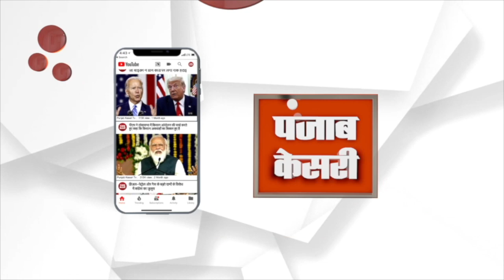के तेवर देख aicc ने @GehlotAshok को कह दिया, अब खेल शुरु...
Sachin Pilot ने किया Final अटैक, 11 को होगा Final | Sachin Pilot VS Ashok Gehlot    @sachinpilotrajasthanpilot
राजस्थान के पूर्व उप मुख्यमंत्री सचिन पायलट ने मुख्यमंत्री अशोक गहलोत का एक पुराना video जारी कर कर दिया है धमाका । पायलट ने कहा कि भ्रष्टाचार के मामले में अशोक गहलोत BJP के नेताओं को बचा रहे हैं. पायलट ने कहा कि मैं 11 अप्रैल को शहीद स्मारक पर एक दिन का अनशन करूंगा. यह अनशन उन कामों को लेकर होगा, जो अब तक हमारी सरकार द्वारा नहीं हुए.
Former Deputy Chief Minister of Rajasthan Sachin Pilot has made a big attack on Chief Minister Ashok Gehlot. Pilot said that Ashok Gehlot is saving BJP leaders in the matter of corruption. Pilot said that I will go on a one-day fast at the martyr's memorial on 11 April. This fast will be about those works, which have not been done by our government till now.

Produced By: Punjab Kesari Rajasthan
Script Edited By: Raunak Pareek \ Vishal Sir
Video Edited By: Narendra Singh